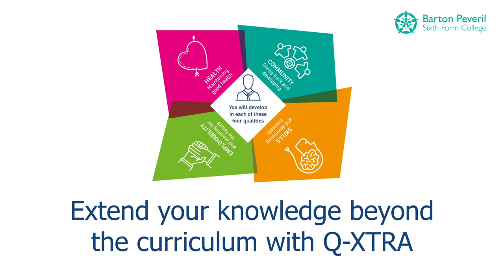Q-XTRA | Barton Peveril Sixth Form College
Watch this video to learn more about Q-XTRA, Barton Peveril Sixth Form College's extensive enrichment programme.